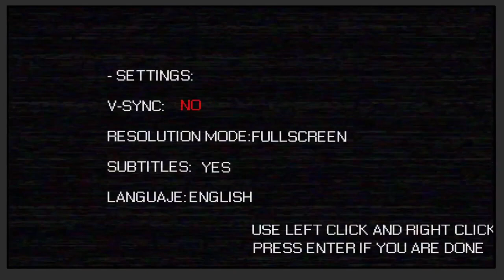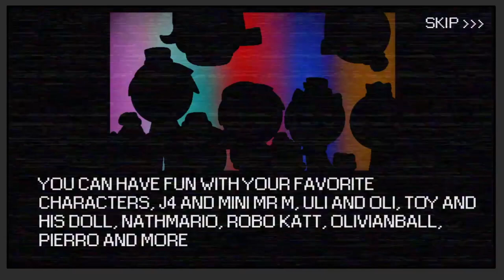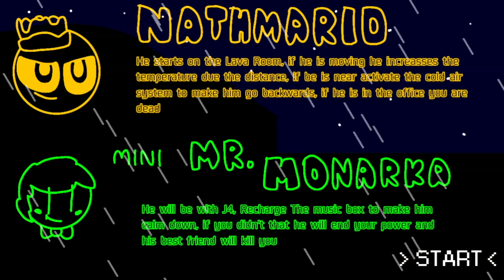Team Phantom Ice Cream Palace - Demo Complete